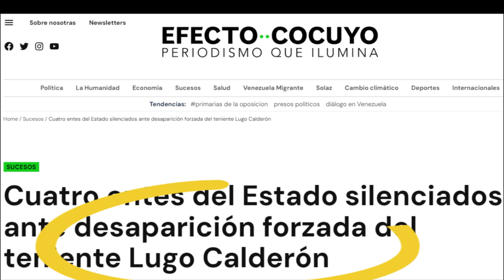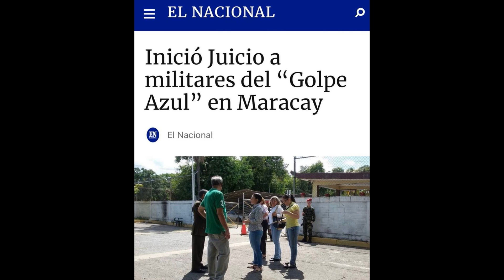Tiempos Sin Justicia, Entrevista, 5 de Noviembre a Luis Lugo Calderón ¡No te la Puedes Perder!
Un Caso Escalofriante abordaremos el Domingo 6 de Noviembre con Luis Lugo Calderón, No te lo Puedes perder.
Canal en Telegram: Habla La Sociedad 'Al Desnudo'